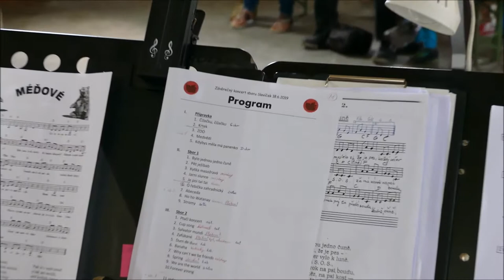youtube video #-BKgL3gWHMM